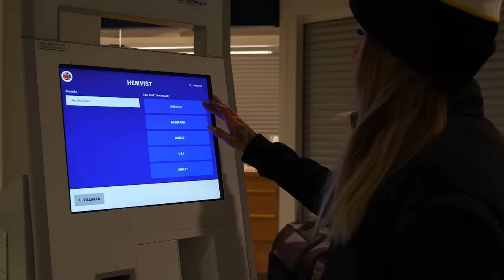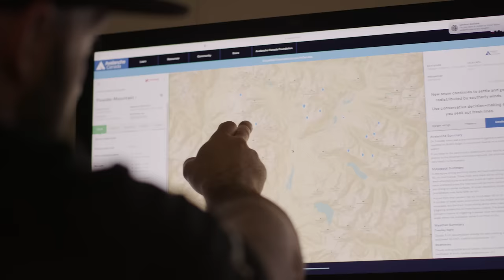Ski-Doo Rad Rides EP3 | Ella Snäll Takes on British Columbia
Embark on a Rocky Mountain trip with Ski-Doo expert riders Ella Snäll and Cody McNolty as they drop cliffs, hill climb and enjoy backcountry riding.

Need inspiration for your next adventure? We've got you covered! Backcountry snowmobiler Cody McNolty introduces Swedish freestyle sledder Ella Snäll to riding powder in the epic winter wonderland of British Columbia. Watch as she steps out of her comfort zone and overcomes her fear of heights riding through the jagged peaks and unforgiving, breathtaking wilderness of B.C. Now that's how you experience That Ski-Doo Feeling!